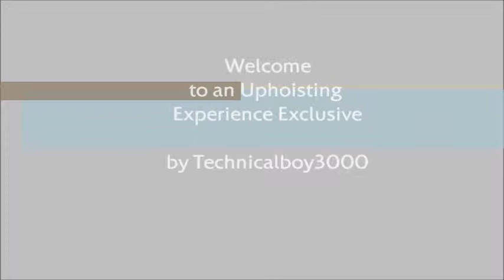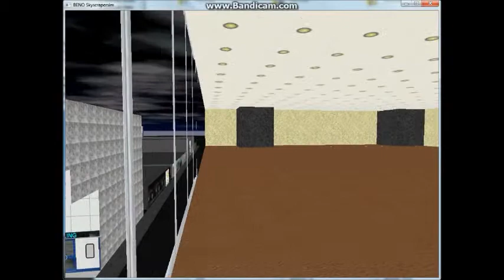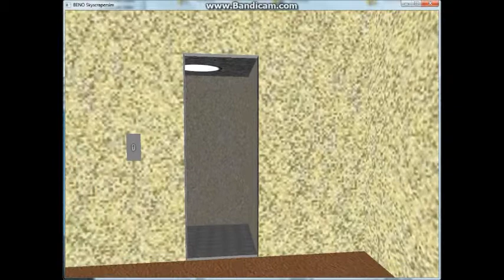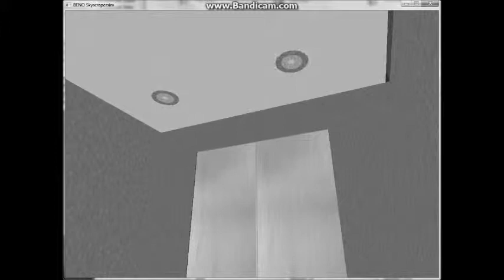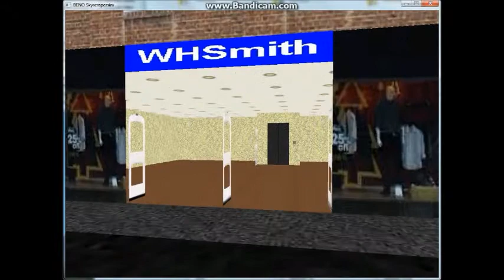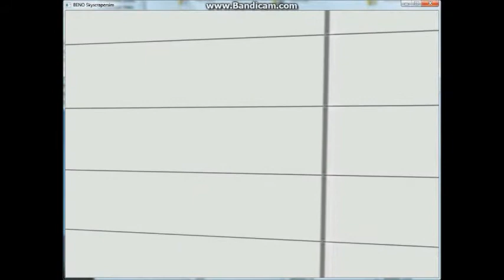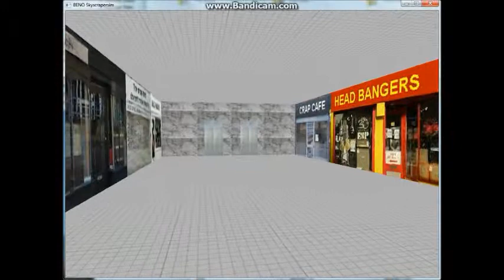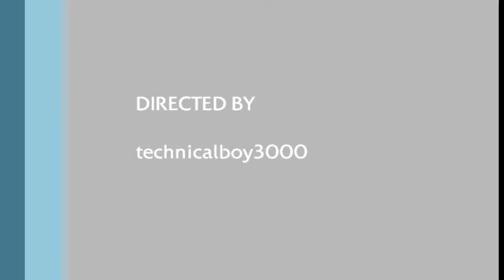UEE: Exploring a crappy shopping center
Technical Statistics cannot be found for any of the elevators in this shopping center but who cares? They're awesome! But, the stores are so badly named that I just wish they would go bankrupt within the first second of business! Plus, to make it worse, some stores you can't even get in or they are so small and unpurposeful that they just have zero furnishings or anything. The only cool thing in this shopping crap strip is the nice Schindler glass elevator from 1993.

UEE = Uphoisting Experiences Exclusive